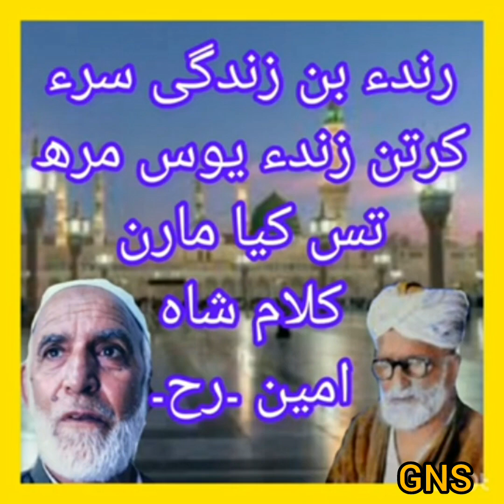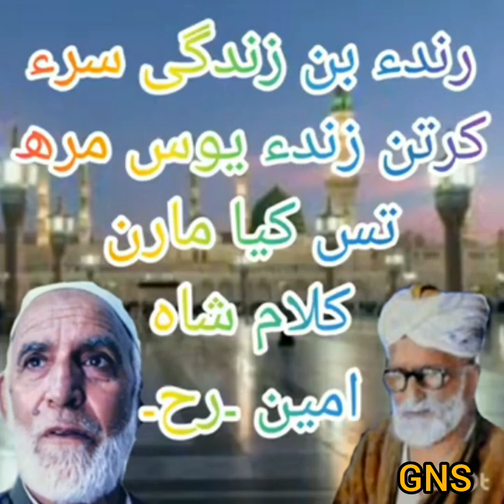کلام شاہ امین ۔رح۔